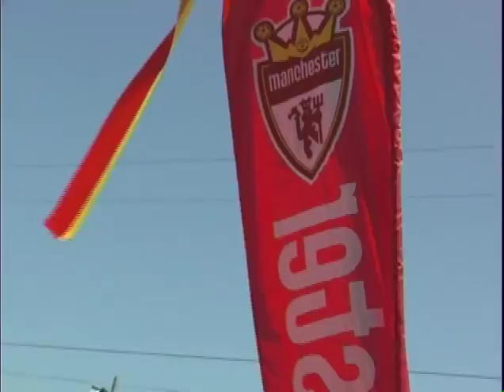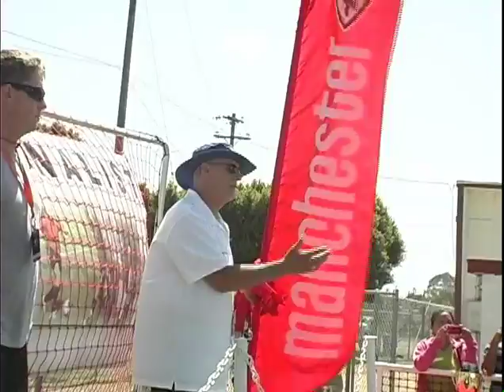2012 06 10 DMCV SHARKS GOLD 4 FC HEAT 2 BU12 FINALS GK